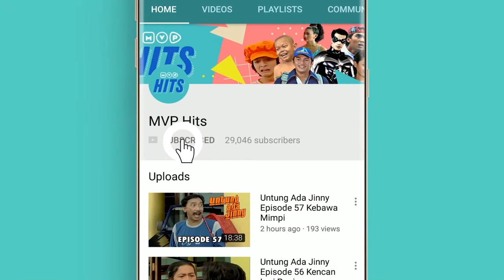Satpam Saling Silang Episode 61